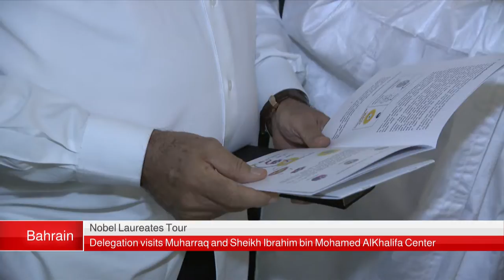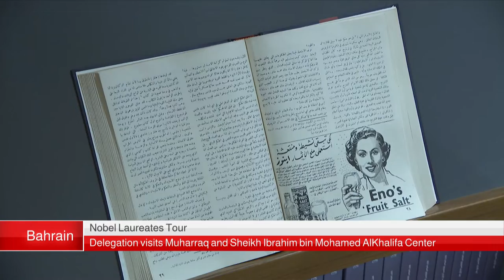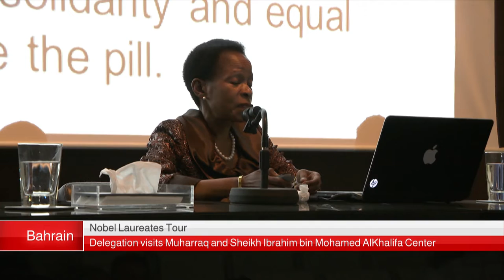BAHRAIN NEWS CENTER : ENGLISH NEWS